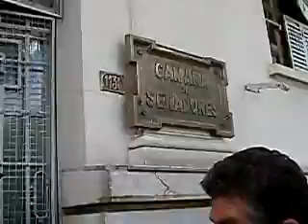Hierro Indio Legislatura : Mineros vs ambientalistas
Puertas de la Legislatura de Mza , grupos de mineros y ambientalistas intentan entrar para ser testigos del tratamiento de la ley del proyecto Hierro Indio .-Se vivieron momentos tensos y como siempre pareciera que los sectores afines al gobierno tienen más derechos que los que defendemos el agua .-